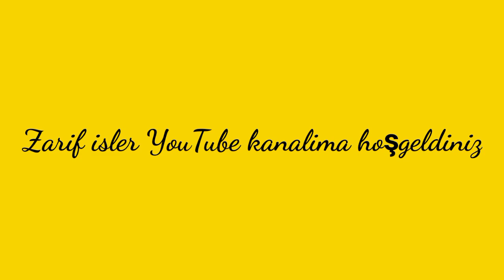EASY CROCHET KNİTTİNG PATTERN /manta para bebe